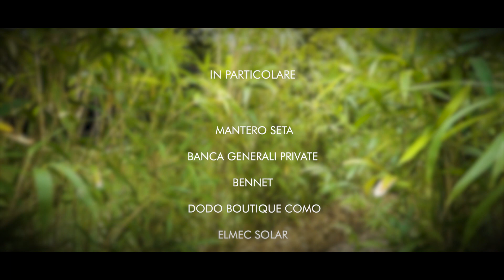Orticolario 2022: il film ufficiale di "Groncioli di Fiaba"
MUSICA
Not Club

ATTORI
Ivan Bellini
Barbara Da Como
Susanna Porro
Cristina Psilogenis
Raffaele Ralli

COSTUMI
Barbara Da Como

TESSUTI
Mantero Seta

SI RINGRAZIANO
Tutte le persone, i professionisti e le aziende che hanno contribuito alla realizzazione di Orticolario 2022

IN PARTICOLARE
Mantero Seta
Banca Generali Private
Bennet
DoDo Boutique Como
Elmec Solar
Ethimo
KPMG
LarioIN
L’Erbolario
Wide Group